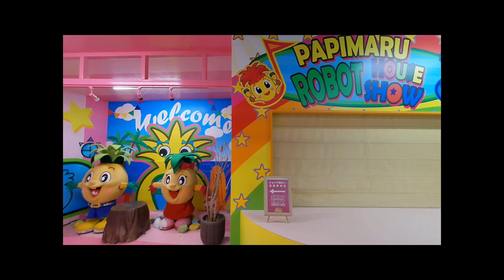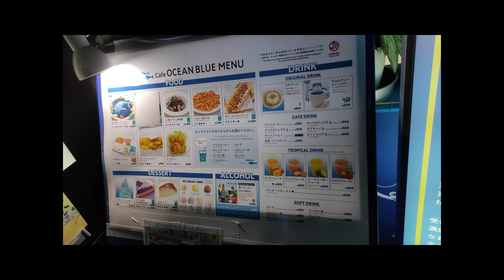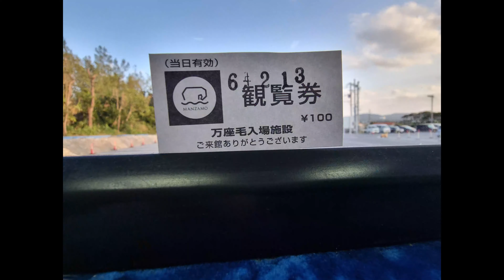日本沖繩6日5夜 Day 2 鳳梨園 | 美麗海水族館 | 海豚表演| 古宇利島 | 萬座毛 | 壽司郎 | Okinawa, Japan | Kouri Island | Manzamo